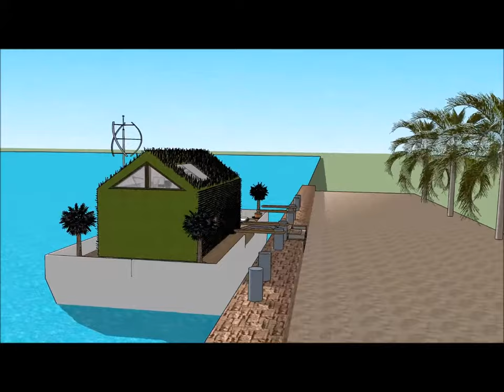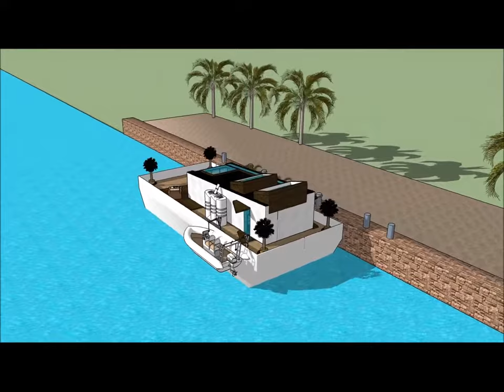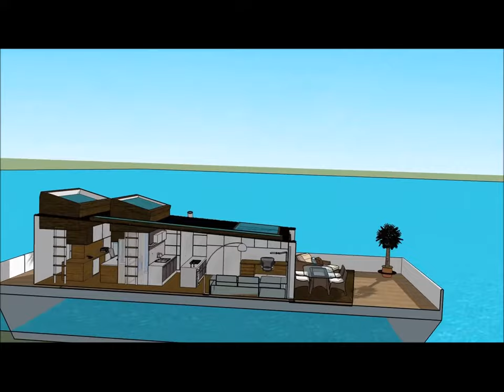สถาปัตยกรรมแบบลอยตัวในเนเธอร์แลนด์ไทยญี่ปุ่นเยอรมนีอัมสเตอร์ดัมเดย์ดรีมเฮาส์ วิลล่าลอยน้ำ เรือนแพ บ้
เรือ สถาปัตยกรรมแบบลอยตัวในเนเธอร์แลนด์ไทยญี่ปุ่นเยอรมนีอัมสเตอร์ดัมเดย์ดรีมเฮาส์ วิลล่าลอยน้ำ เรือนแพ บ้ house ทำเพื่อรักษาคุณภาพชีวิต:

สถาปัตยกรรมแบบลอยตัวในเนเธอร์แลนด์ไทยญี่ปุ่นเยอรมนีอัมสเตอร์ดัมเดย์ดรีมเฮาส์ วิลล่าลอยน้ำ เรือนแพ บ้ รวมเรือเรือ Extravagant Barge ออกแบบมาให้พร้อมสำหรับผู้ใช้ที่ฟุ่มเฟือยในการเช่าเรือบ้านเรือ

สถาปัตยกรรมแบบลอยตัวในเนเธอร์แลนด์ไทยญี่ปุ่นเยอรมนีอัมสเตอร์ดัมเดย์ดรีมเฮาส์ วิลล่าลอยน้ำ เรือนแพ บ้ มีแผนระดับสามชั้นพร้อมห้องใต้ถุนซึ่งประกอบด้วยสิ่งอำนวยความสะดวกทั้งหมดที่จำเป็นสำหรับผู้เช่า บ้านเรือเรือมีการออกแบบที่ไม่ซ้ำกันในปัจจุบันร่วมสมัยที่มีคุณสมบัติสถาปัตยกรรมที่เป็นเอกลักษณ์ มีบริเวณที่นั่งเล่นพร้อมทิวทัศน์อันงดงามของอ่าว